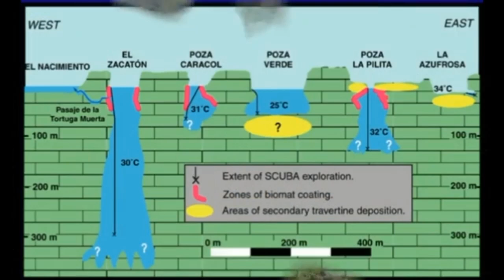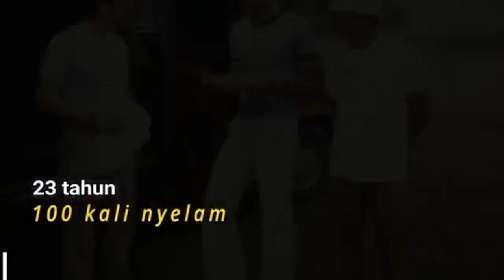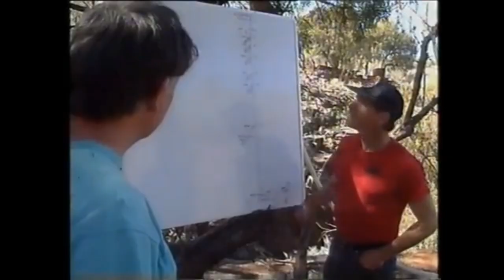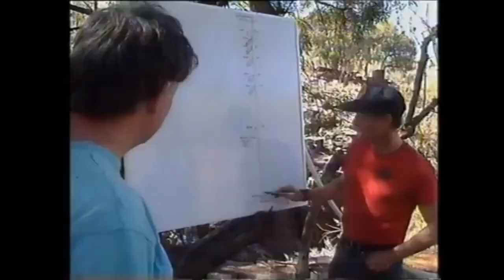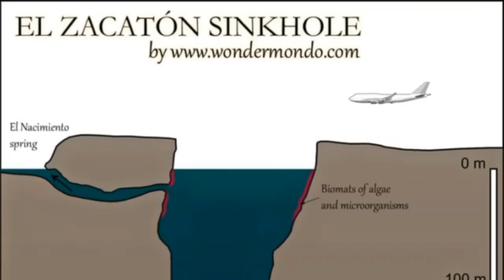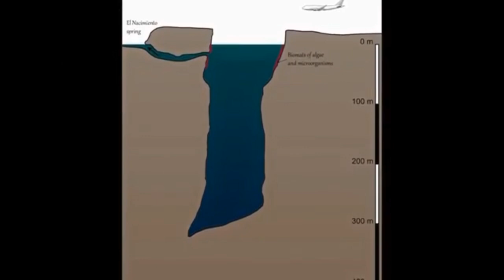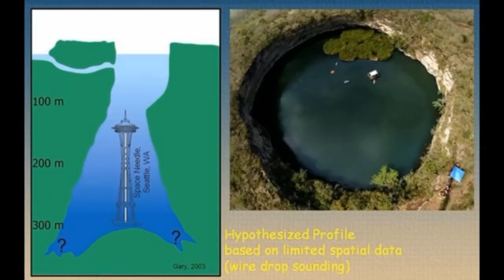pria ini menyelam ke sumur terdalam, sumur jaman purba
Terima kasi sudah mampir ke channel ini semoga sehat selalu bagi yg sudah subscriber maupun yg belum subscriber. sekali lgi terimaksi atas supotnya, semoga di limpahkan rejekinya dan di mudahkan segala uruasanya di dunia maupun di akhirat amin, Terima kasi🙏🙏

Maaf ya bang konten nya saya pinjam dulu🙏🙏